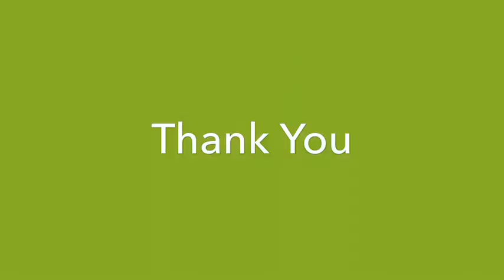Green Lettuce Plantation at Elon Farm